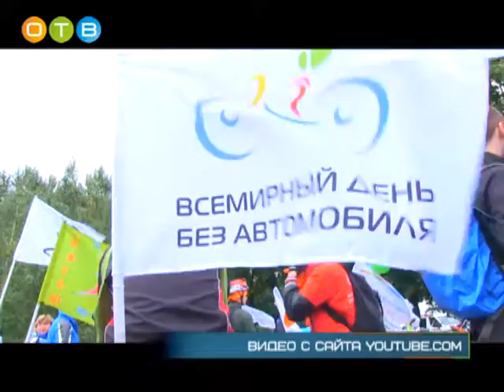Экологическая акция на улице Чикина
Традиционная акция «День без автомобиля» прошла по всему миру. Поддержал ее и Одинцовский район.